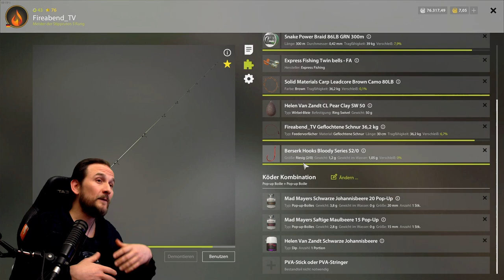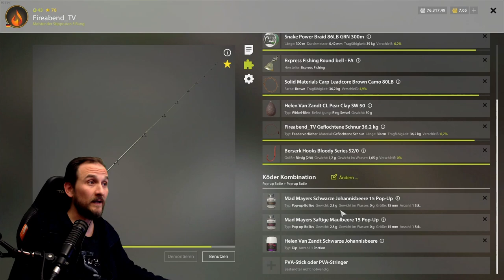Russian Fishing 4 - Bärensee - Schnelles Silber